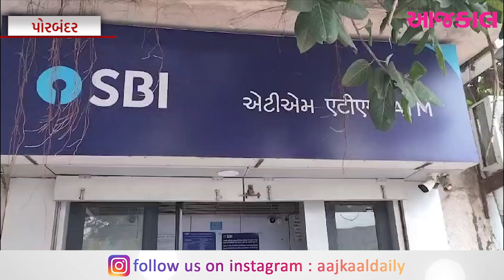પોરબંદરમાં જિલ્લા પોલીસવડા ની કચેરી પાસેનું એટીએમ સેન્ટર ફરી થઈ ગયું બંધ